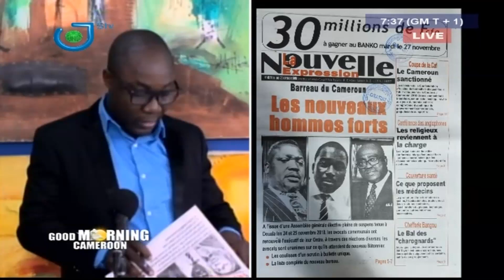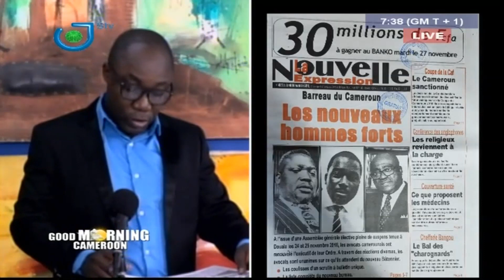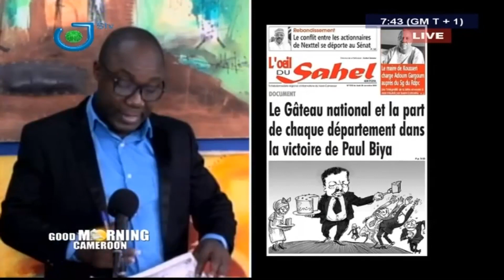STV - PRESS REVIEW - REVUE DE PRESSE - Monday 26th November 2018 - Anchor : René Narcisse MOTTO